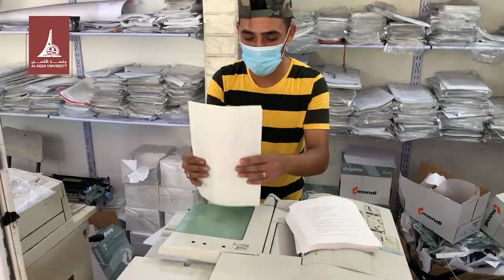استئناف الدوام الإداري بجامعة الأقصى وفق اجراءات السلامة والأمان